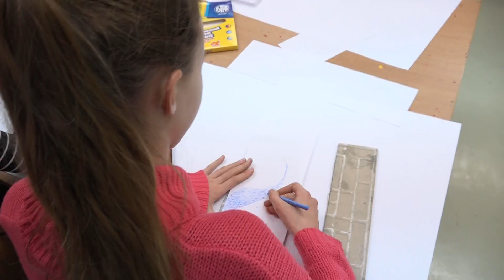Artystyczne Laboratorium - Pati Dubiel